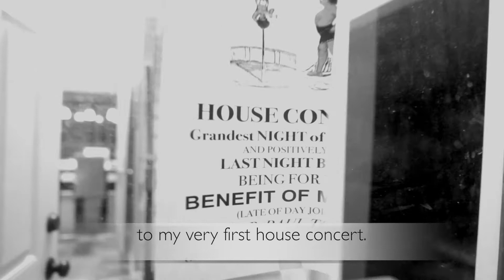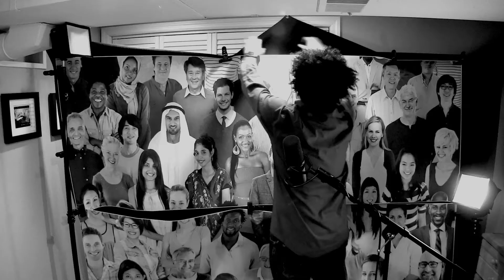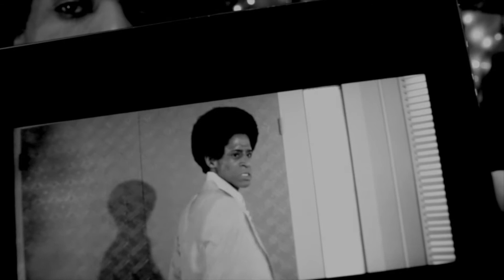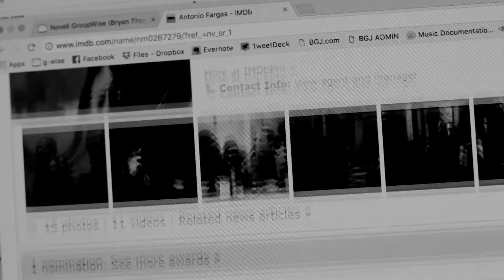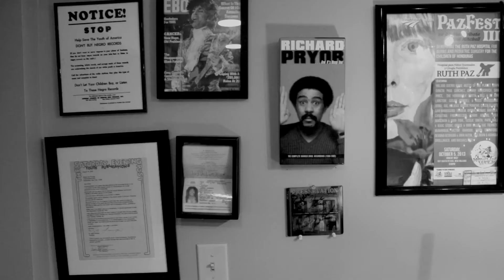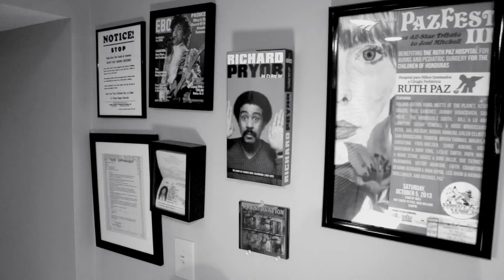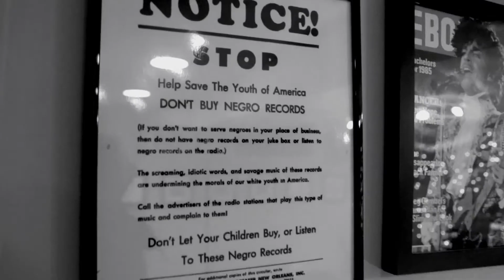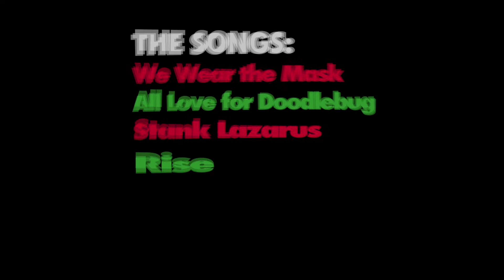The Buggy Jive House Concert (Full Video)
THE BUGGY JIVE HOUSE CONCERT is just that: a video document of a short set of Mr Jive’s trademark solo-electric soul rock songs, filmed in his home studio in front of a small audience of some of his oldest and dearest friends. The video premiered on Facebook Live May 11, 2018.

SETLIST
"We Wear the Mask"
"All Love for Doodlebug"
"Stank Lazarus"
"Rise"

Studio versions of three of the songs in the video appear on the simultaneously released "Buggy Jive Mixtape."